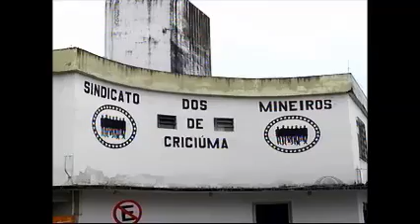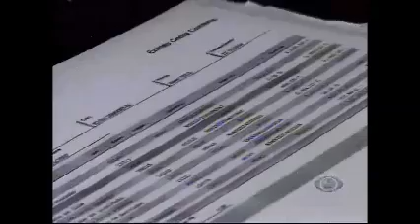NOTÍCIAS DA REDAÇÃO 05/11/14